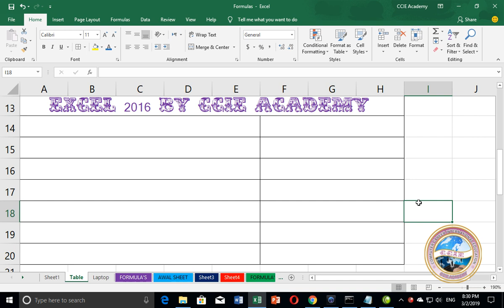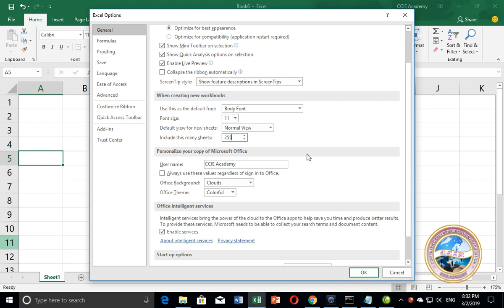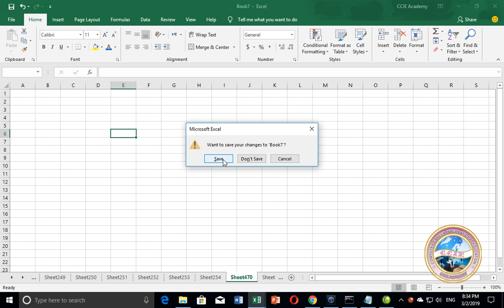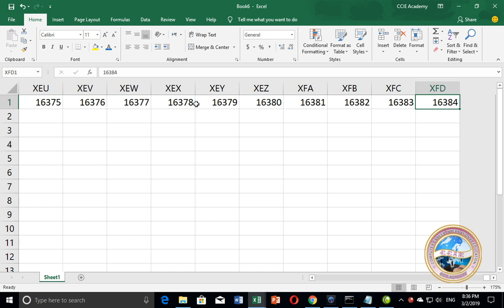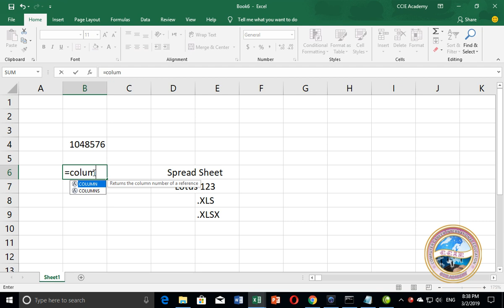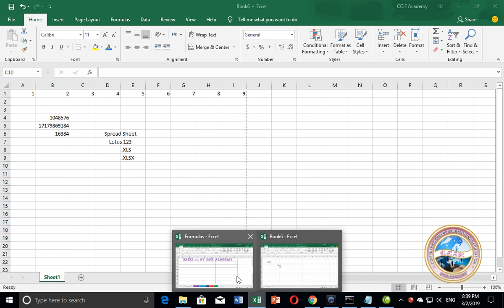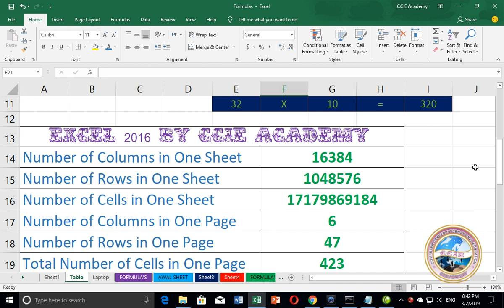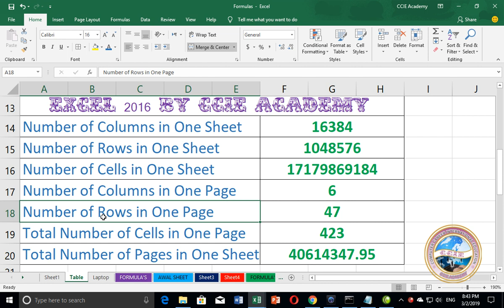Important Lecture About Sheet | Rows | Cells MS Excel 2016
Important Lecture About Sheet | Rows | Cells MS Excel 2016 By CCIE Academy

⏱️TIMESTAMPS⏱️

00:07 Application Software
00:50 MS Excel Old Name
01:06 MS Excel Extension
01:36 MS Excel Version
01:50 How many sheet in one workbook
03:07 Shortcut key for more pages
05:45 Series Option in Cells Group
07:03 Rows and Column Formula
09:43 How many sheet rows and cells in one sheet
10:40 Total number of cells in one pages
11:14 Total Number of Pages in one sheet